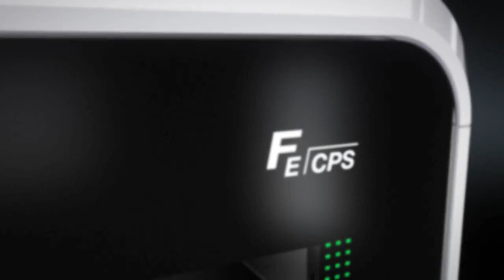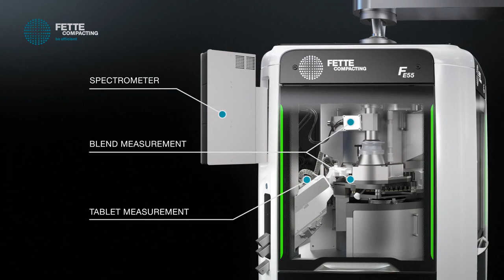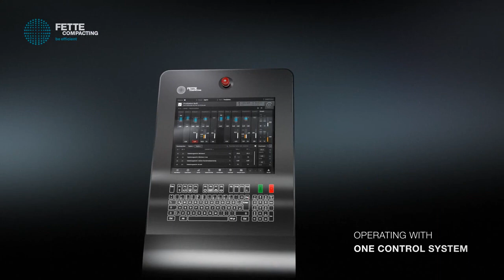Continuous Processing System FE CPS | Fette Compacting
The FE CPS – Continuous Processing System – is the industry’s new
state-of-the-art solution for continuous dosing and blending of raw
materials, including conveying and delivering the high-quality blend
to any downstream powder processing equipment. When combined
with a Fette Compacting tablet press, the result is a Continuous
Direct Compression line with unique advantages in terms of investment
requirements, product quality, production efficiency and
operator safety.